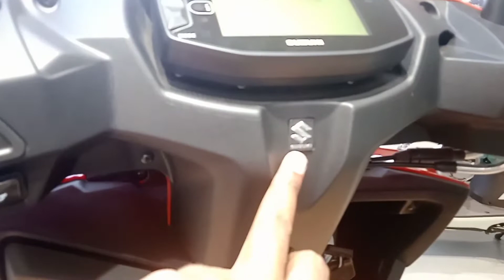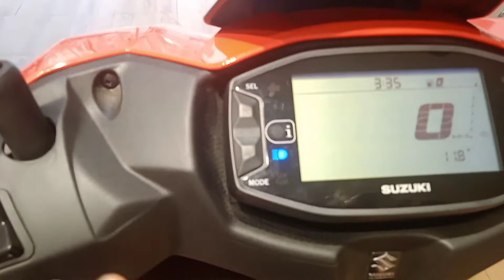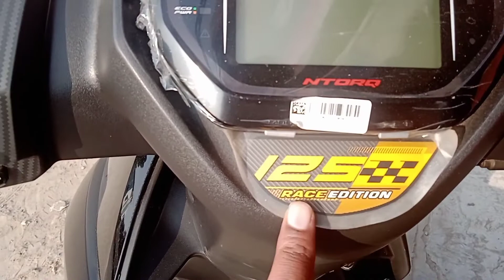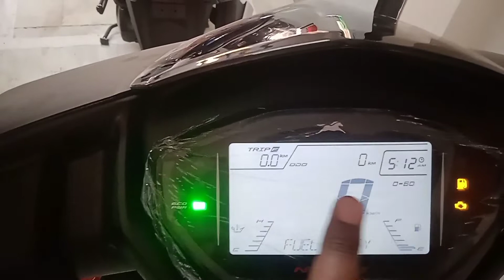Suzuki Avenis 125 vs Tvs Ntorq 125 कौन सी अच्छी है कौन सी ले.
Tvs Ntorqe vs Suzuki Avenis
price, features

Channel Gaurav drone

(No Any Charges Ownership review.)